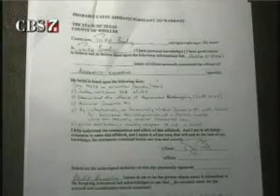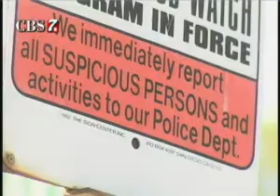Kermit Residents React to Arrest of Police Chief's Son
Kermit residents are weighing in on the latest incident related to the Kermit Police Department to be investigated by the Texas Rangers.

It's the arrest of 17-year-old Justin Scott Williams, the son of Police Chief Scott Williams.

Kermit is a small town where almost everyone knows each other so most residents are being tight-lipped about their feelings following the arrest of Justin Williams.

Some however, talked to CBS 7 about the background of the 17 year old now accused of a violent sexual assault.

According to this probable cause affidavit, signed by the Texas Rangers, 17-year-old Justin Williams was arrested just after 1:00 early Saturday morning.

Williams is accused of abducting a young girl and using a knife to force her into some form of sexual abuse.

It's unclear where the alleged abduction began, but we now know that Williams was arrested, at his home on the 700 block of South Avenue B in Kermit.

Beau: "Does it surprise you that the son of the Chief of Police would do something like this?

Griffith: "Yes, it's shocking".

Winkler Co. Resident Janice Griffith heard about the incident this morning.

Beau: "Why is it surprising?"

Griffith: "I never thought a person like that would do something like that".

But others that CBS 7 spoke with said the opposite. One Kermit teenager, who declined to speak on camera, said he's not surprised that Williams is accused of the crime.

Chief Williams did not return our calls Wednesday requesting a comment regarding his son's arrest.

The incident marks the second incident in as many months that the Texas Rangers have had to investigate that either directly - or as it does in this case - indirectly, involves the Kermit Police Department.

Last month, former Kermit Police Officer, James Slayton was arrested after he allegedly groped a Kermit donut store employee and committed a lewd act in the bathroom.

"It's nothing new because it goes on everywhere you go", says Griffith.

Griffith believes wrongdoing among area law enforcement agencies is widespread.
Williams' next-door neighbor says he was always a nice boy growing up but described him as "rowdy" at school.

Tonight, Griffith's thoughts are with the young victim.

"I feel sorry for her. I hope she gets better", she says.

The Texas Rangers are still investigating the incident, waiting for DNA and other physical evidence to be processed, in addition to collecting more interviews from witnesses.